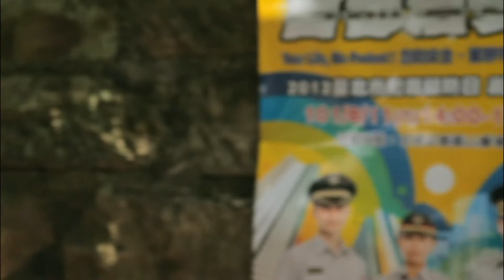台北市警局犯罪預防嘉年華 宣傳短片 江晨希 特別演出